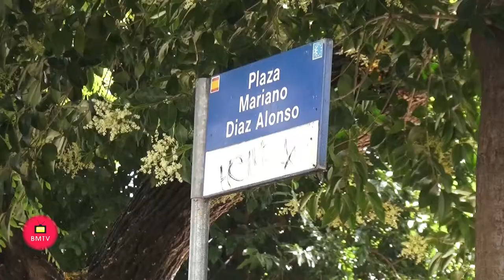San Pedro Alcántara incorpora 395 contenedores de carga lateral que triplican capacidad y permiten a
El teniente de alcalde de San Pedro Alcántara, Rafael Piña, y el concejal de Limpieza, Diego López, han presentado esta mañana en la Plaza Mariano Díaz Alonso los nuevos contenedores de carga lateral que se están instalando de manera progresiva en todos los barrios de San Pedro Alcántara. En total serán 395 contenedores que sustituirán 572 del antiguo modelo gracias a que cada uno tiene una capacidad de carga de 3.200 litros frente a los 1.100 que registraban los anteriores.

Esta mejora sustancial implicará, tal como ha explicado el teniente de alcalde sampedreño, una mejora en la imagen de San Pedro y la liberación de espacio y, por lo tanto, creación de 143 nuevas plazas de aparcamiento. “Instalaremos 148 contenedores de residuos orgánicos, 95 de envases, 72 de papel y cartón y 80 de vidrio, todos con un sistema de apertura más liviano para el ciudadano y, al hacer la descarga lateral por otra abertura diferente a donde se tira la basura, se aumenta la limpieza. Además, la recogida se realiza con un único operario, lo que permite a los otros dos que habitualmente formaban el equipo dedicarse a limpieza de contenedores y repaso, provocando una considerable mejora en el servicio”, ha afirmado Piña.

La medida supone una inversión para la Tenencia de Alcaldía de San Pedro Alcántara de unos 500.000 euros y, tal como ha detallado el concejal Diego López, “la instalación se prolongará durante todo el año 2018 para no afectar al servicio de limpieza. Pedimos paciencia a los vecinos porque los contenedores de carga lateral llegarán de manera progresiva a todos los barrios de San Pedro Alcántara”.

Para Piña, los nuevos contenedores vienen a sumarse a la adquisición de maquinaria llevada a cabo por la Tenencia de Alcaldía y la Delegación de Limpieza en pos de mejorar la imagen de la ciudad. “Hemos incorporado al día a día diversas barredoras, aspiradoras y camiones de baldeo, por lo que estamos seguros que de cara a este verano el ciudadano verá una importante mejora en la limpieza de Marbella y San Pedro Alcántara”.

Finalmente, el teniente de alcalde ha querido aprovechar la ocasión para hacer un llamamiento a la colaboración ciudadana con el objetivo de mantener la mejor imagen de San Pedro Alcántara: “Todo el esfuerzo realizado desde la Tenencia de Alcaldía tiene que ir acompañado de un comportamiento ciudadano acorde, por eso pedimos que depositen la basura dentro de los contenedores y en el horario estipulado, que en verano es de 20:00 a 01:00 horas. Asimismo, rogamos que eviten depositar enseres en la calle y se acojan a la campaña de recogida puerta a puerta que pusimos en marcha hace unos meses o utilicen las cubas instaladas tanto en el polígono industrial de San Pedro como en el antiguo recinto ferial para depositarlos por sus propios medios”. En este sentido, Rafael Piña ha recordado que fueron alrededor de 300 sanciones las que se formalizaron el pasado año en San Pedro Alcántara por prácticas ciudadanas inadecuadas relacionadas con el depósito de residuos.